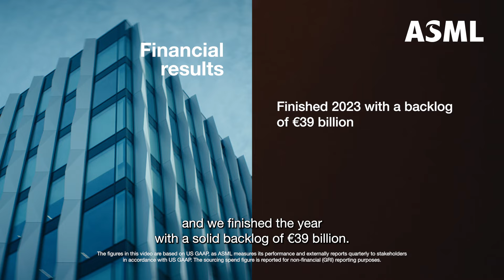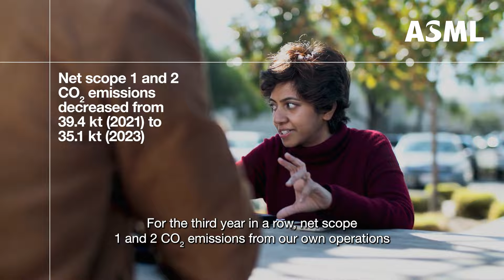2023 Annual Report overview with our CFO Roger Dassen: financial results, growth and ESG | ASML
Join our Executive Vice President and Chief Financial Officer Roger Dassen as he presents the 2023 Annual Report, which showcases our financial results, technological achievements, growth, ESG commitments and more.

00:00 Introduction
00:05 Introducing our 2023 Annual Report
00:34 2023 financial results
00:43 Net sales and growth
00:50 Order fulfillment and backlog
00:59 Shipping the first High NA EUV system, the EXE:5000
01:09 Our ESG sustainability strategy
01:24 CO2 emissions reduction achievements
01:36 Our net zero greenhouse gas emissions commitment
01:50 Our social sustainability focus
02:02 2023 sourcing spend
02:14 R&D investment with a sustainability focus
02:26 Workforce growth and engagement
02:42 Creating a diverse and inclusive work environment
02:48 Increase in female new hires
02:56 Investment in community activities
03:01 Anticipations for 2024
03:08 Thank you message to the ASML team